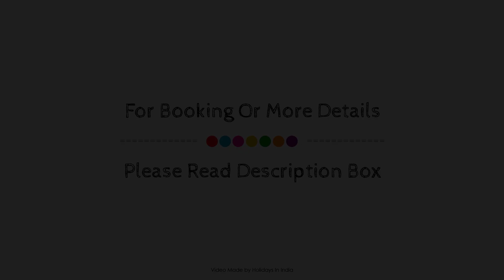Divud Ecom Hotel, Amritsar, India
About Property:
Divud Ecom Hotel is a popular choice amongst travelers in Amritsar, whether exploring or just passing through. The property features a wide range of facilities to make your stay a pleasant experience. All the necessary facilities, including free Wi-Fi in all rooms, 24-hour room service, 24-hour security, daily housekeeping, postal service, are at hand. Guestrooms are designed to provide an optimal level of comfort with welcoming decor and some offering convenient amenities like flat screen television, clothes rack, linens, mirror, slippers. The property offers various recreational opportunities. A welcoming atmosphere and excellent service are what you can expect during your stay at Divud Ecom Hotel.
Searching For
1. Divud Ecom Hotel - Amritsar
2. Divud Ecom Hotel - Amritsar Virtual Tour
3. Divud Ecom Hotel - Amritsar Rooms
4. Divud Ecom Hotel - Amritsar Amenities
5. Divud Ecom Hotel - Amritsar Videos
6. Divud Ecom Hotel - Amritsar Offers
7. Divud Ecom Hotel - Amritsar Deals
Audio Credit:
Track Title: Subway Dreams
Artist: Dan Henig